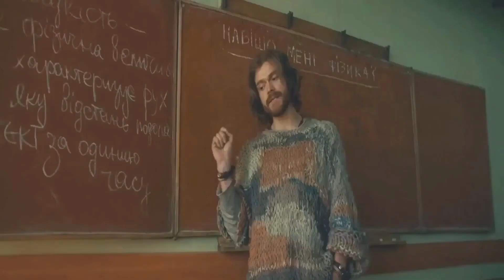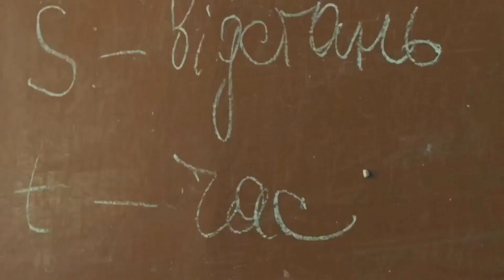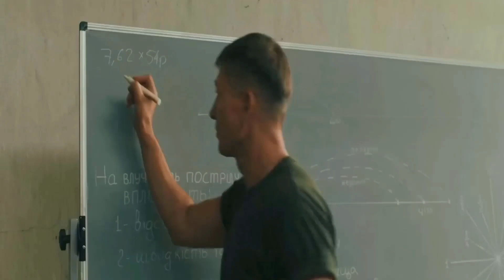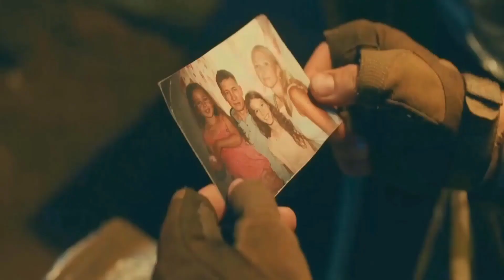Sniper White Raven|Full Movie Explained in Hindi(2022)|Movie Keys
Sniper White Raven|Movie Explained in Hindi (2022) | Movie Keys | Movies
Hollywood Movies
Sniper Movie
Sniper 2022
Movie Explanation
movies voice over

All about movies, TV shows, Web series and other related content.

Hello friends
I am Shonky Rajput and I share Indian and Hollywood movies
Reviews,Recommendations,Explanation and their interesting things on this channel through my over voice.

Movie Jungle sometimes uses movie clips, pictures and animations to explain the movie and Web series, but all under Section 107 of the Copyright Act 1976, allowance is made for "fair use" for purposes such as criticism comment, news reporting, teaching, scholarship, and research.